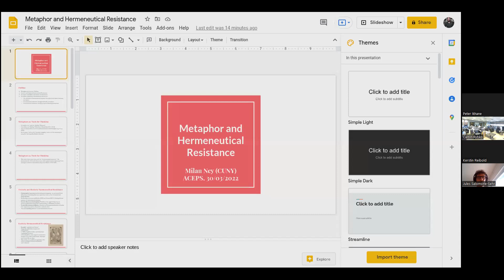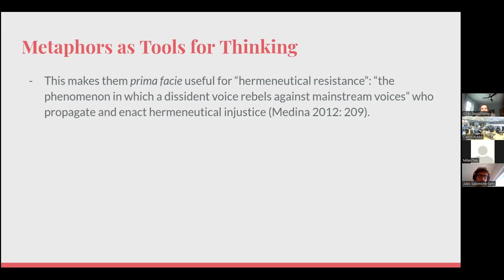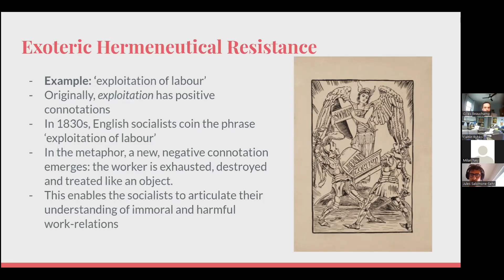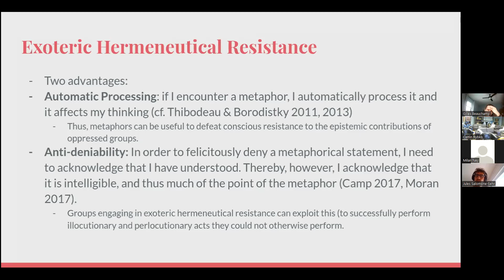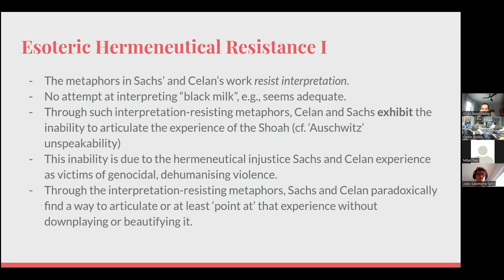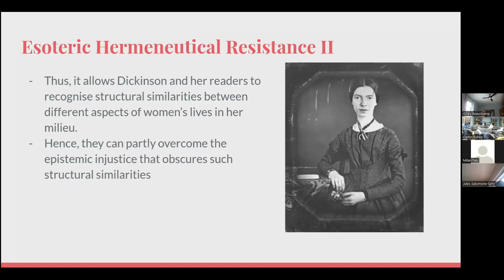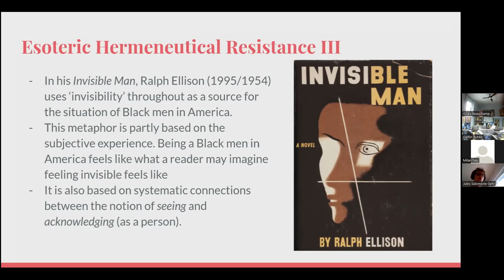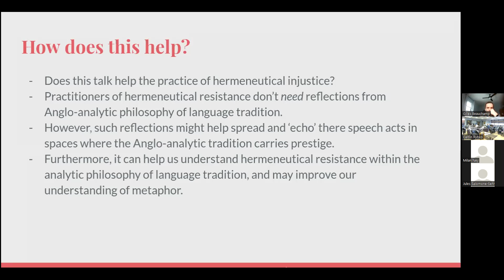Milan Ney: Metaphors and Hermeneutical Resistance (CUNY)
This talk explores ways in which metaphors contribute to hermeneutical resistance. I distinguish two aspects of hermeneutical injustice and two corresponding kinds of resistance: exoteric and esoteric hermeneutical injustice/resistance. The former injustice consists in unjust harm due to an inability to make one’s experience understood to others. The latter consists in such a harm due to an inability to fully understand one’s own experiences. In exoteric hermeneutical resistance, metaphors can overcome resistances in others to understanding marginalised agents’ contributions. In esoteric hermeneutical resistance, metaphors may highlight common structures in various aspects of marginalised agent’s experiences, they can provide means of denoting social properties obscured by hermeneutical injustice and they can exhibit hermeneutical injustice by resisting interpretation. I illustrate these practices through works by Emily Dickinson, Ralph Ellison, Frantz Fanon, Paul Celan and Nelly Sachs.